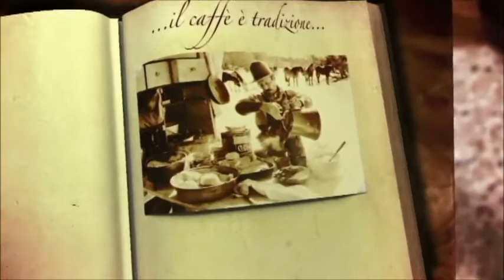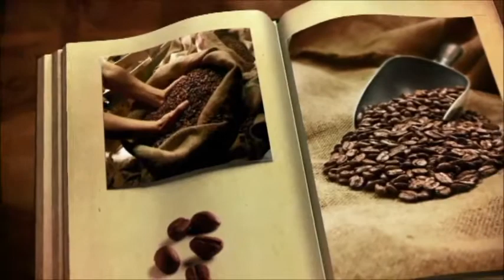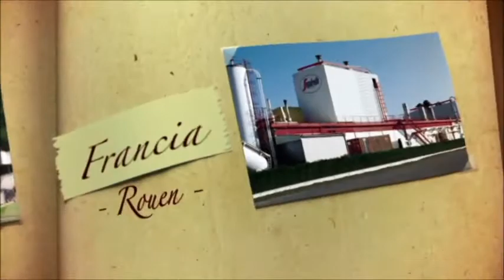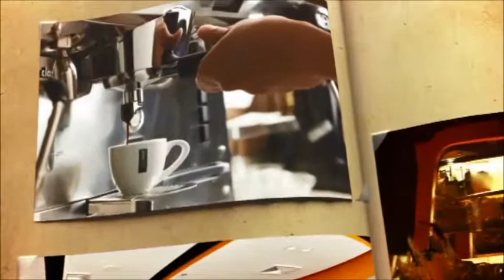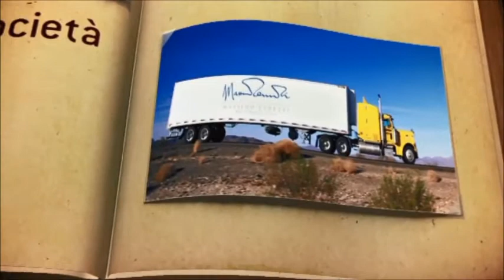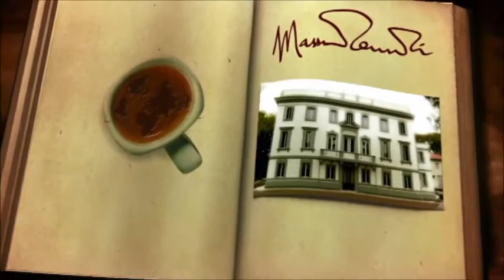Massimo Zanetti Beverage Group Corporate Video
The Massimo Zanetti Beverage Group is a holding company founded and chaired by Massimo Zanetti. It comprises a vast network of companies, in continuous and rapid growth on a global scale.

Massimo Zanetti Beverage Group encompasses a number of well-known international brands, which are very popular among the biggest world distributors.

Most of these are leading brands in their specific area or sector, offering a rich variety of high quality regional products, including coffee, tea, cocoa and spices.

In Cambodia, the MZBV group's presence is represented by Boncafe (Cambodia) Ltd. who is the sole distributor of Boncafe, Bontea, Segafredo Zanetti, La San Marco products. or call 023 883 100/200.